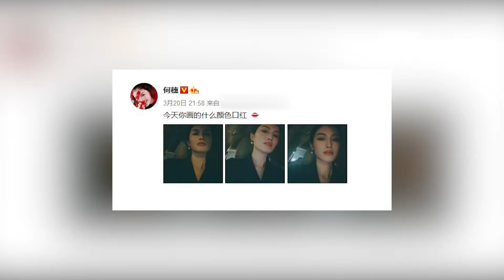【2年前】何穗曬車內自拍照 妝容精緻氣質難掩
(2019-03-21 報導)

3月20日晚，何穗在微博曬出一組照片，配文稱：“今天你畫的什么顏色口紅？”照片中，何穗穿著V領外套，頸部曲線玲瓏，妝容精緻。雖然在光線昏暗的車內自拍，照片畫質也并不清晰，仍然難掩仙姑出眾氣質。